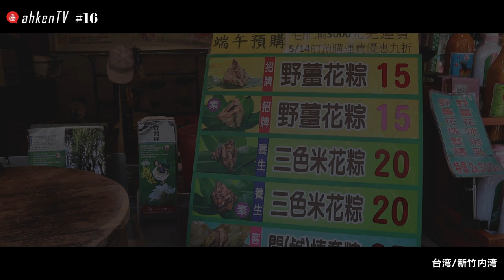台湾 | 台北旅游 06 / 到新竹内湾老街磨擂茶 #16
ahkenTV / 三月初这一趟十一天的台北游，基本上我都呆在台北市。多亏了热情的台湾朋友，我才有机会走入新竹，到了内湾商圈，体验了客家文化。

这期内容 / 新竹内湾老街与商圈、

⚠️ 三大 TIPS 教你轻松自助游台北！

⚠️ 台湾好行畅游台湾，自助旅行超简单！